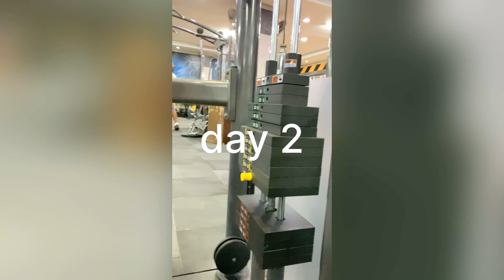Bhut tym vadd layi gym / halat hogi kharb 😳😳😤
I hope you like my this video

Support and share with friends 🤗❤️